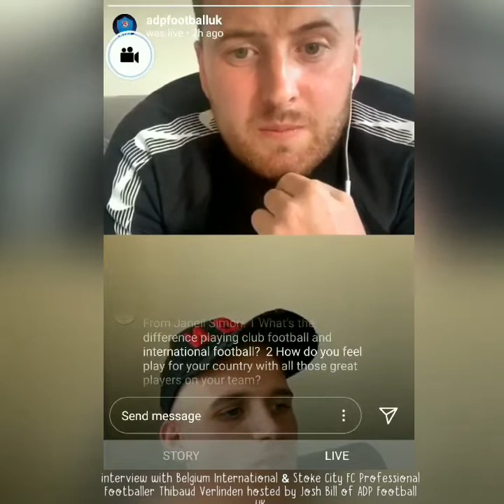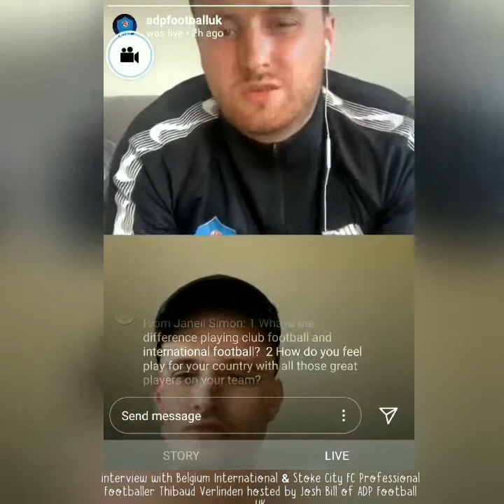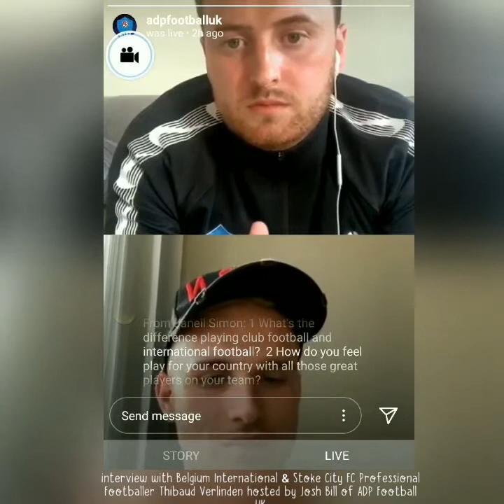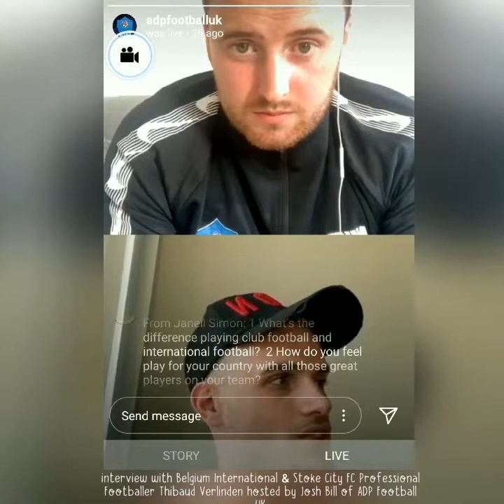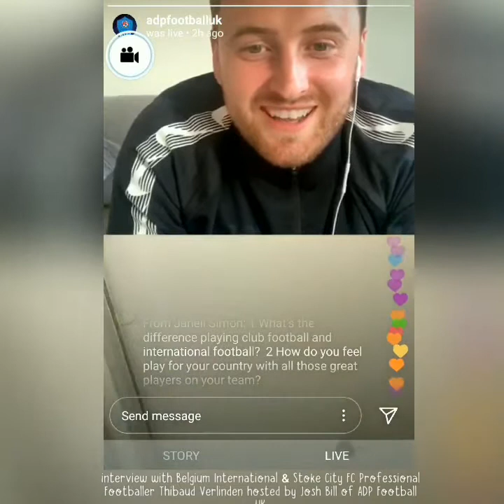Interview with former Belgium International U19 & present Stoke City FC Professional Footballer Thib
Interview with former Belgium International U19 & present Stoke City FC Professional Footballer Thibaud Verlinden. Questions posed by CAF Advance Academy and GNFC coaches, Desmond Bleau, Shakkimba Williams (name wasn't mentioned), Janeil Simon, Nigel Graham and Vincent Samuel